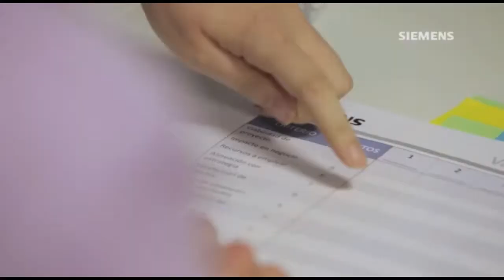Oferta De Prácticas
Si eres estudiante de Grado y/o Máster o Posgrado Oficial y quieres tener una experiencia práctica en una compañía multinacional donde poder marcar la diferencia, ¡únete a nosotros!

Contamos con estudiantes que estén finalizando sus estudios en Ingeniería (Industrial, Telecomunicaciones, Informática, etc.), ADE, Empresariales y de otros ámbitos relacionados con nuestros negocios. Te unirás a un equipo entusiasta, innovador y multicultural, por lo que es necesario un nivel alto de inglés.

Visita la plataforma de Talentoteca a través de para obtener más información sobre todas las becas activas y podrás hacer un seguimientos sobre las nuevas que se abren.

¡Te esperamos!